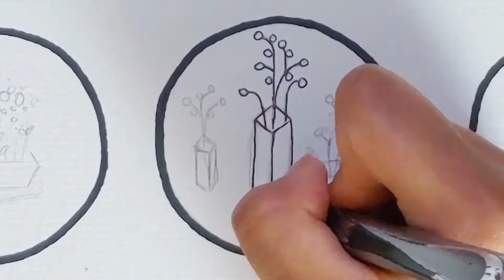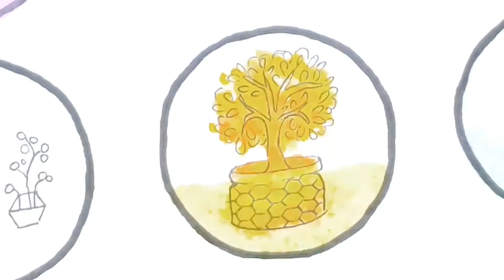How to Draw Watercolor Plants - [Tutorial] [Speedpaint]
In this video I'm going to show you how to draw plants and then paint them with watercolors! Enjoy! 𐐪₍ᐢ. ̫ .⑅ᐢ₎𐑂

Art: By Shivani (me)